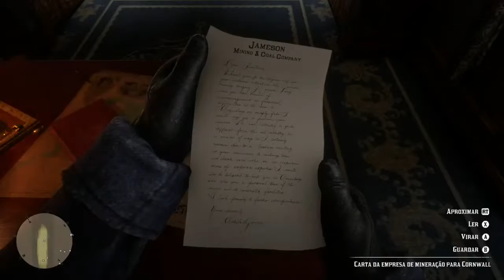Red Dead Redemption 2 - Xbox One x - 28.07